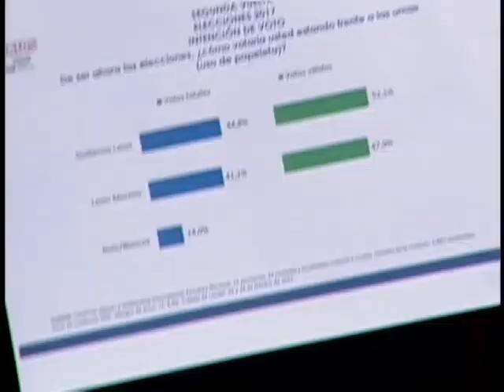¿CÓMO SE PRESENTA LA SEGUNDA VUELTA?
Según Polibio Córdoba, el sondeo del 24 de Febrero de Cedatos arroja que en una segunda vuelta:  44% del voto total sería para Guillermo Lasso y el 41,2% para Lenin Moreno. María Fernanda Espinosa afirma que Alianza País maneja sus propios numéricos y estos apuntan a un triunfo de Moreno contundente.